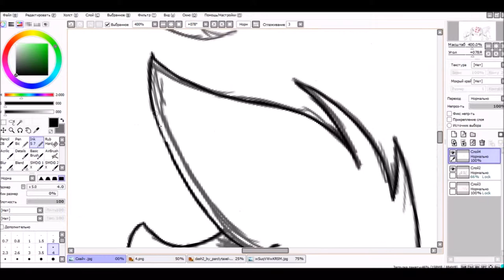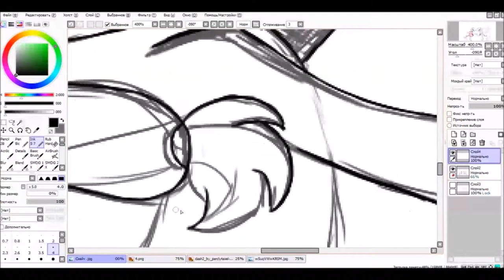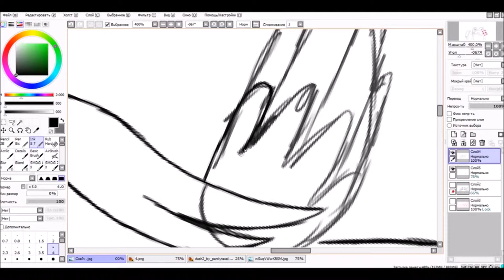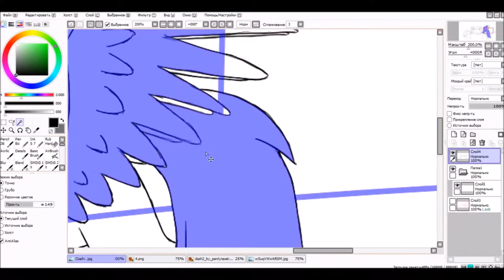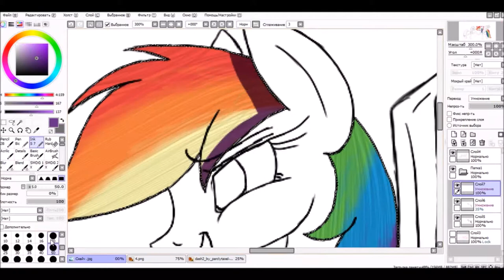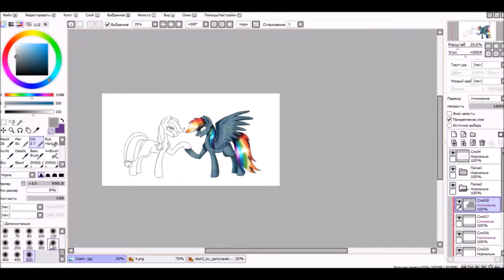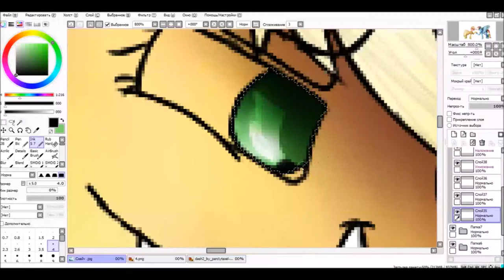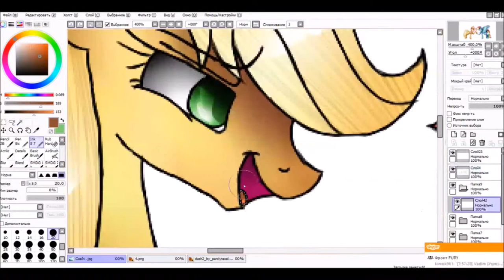28SpeedPaint - Rainbow Dash and Applejack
Song:
TeiThePony – Flying With The Rainbow (VIP Mix)
Daniel Ingram (MLP: FIM) – Raise This Barn (Sim Gretina ReMix
Real Team:2h 48min